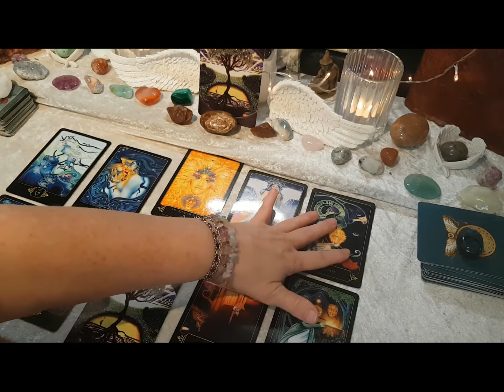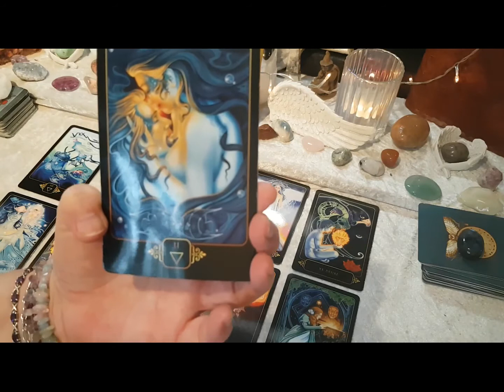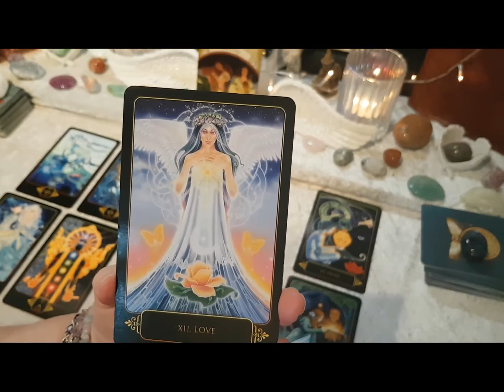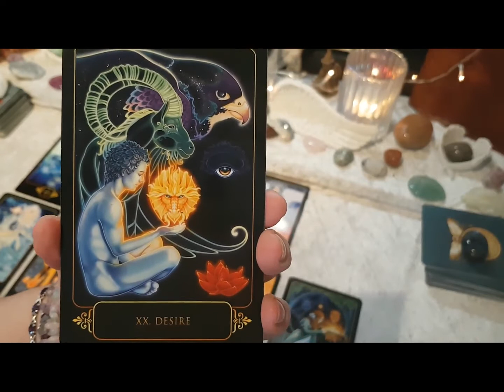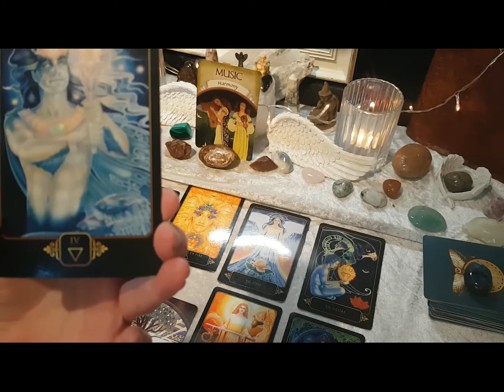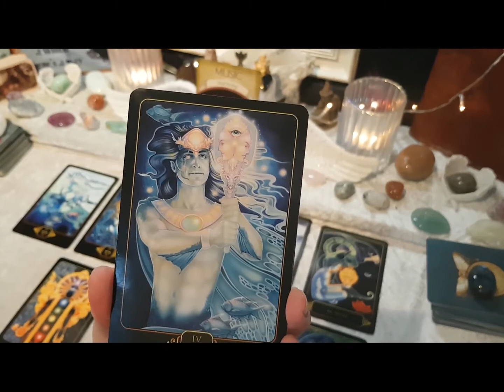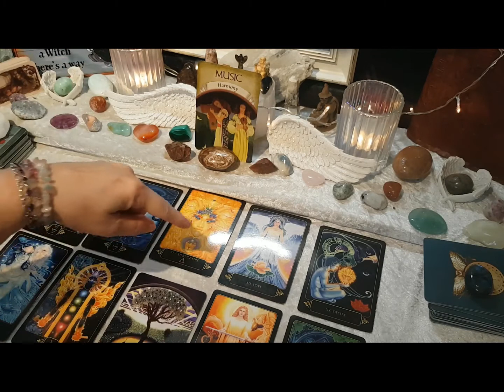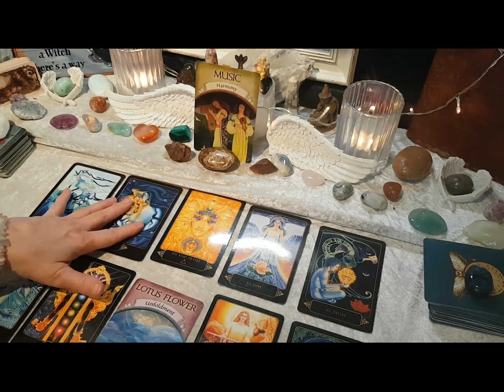Libra Law of Attraction Tarot Reading January 2021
Main WTF Deck - Green Witch Tarot, Supporting Oracle Angels and Ancestors and Earth Magic - LOA reading - Tarot Deck Dreams of Gaia, supporting Oracle Deck Earth Magic

Private Tarot reading are available: Please Email for details and up to date offer